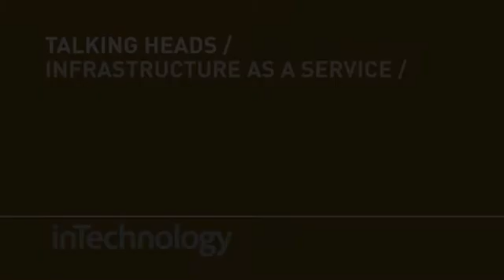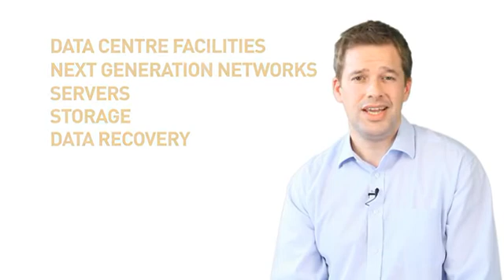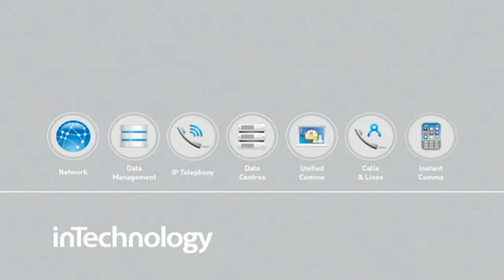What is Infrastructure as a Service? Benefits of IaaS | InTechnology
A presentation on Infrastructure as a Service by Stefan Haase - InTechnology's Divisional Director for Data and Infrastructure Services.

Stefan discusses how managed IT services can provide increased business agility and efficiency while reducing IT costs.